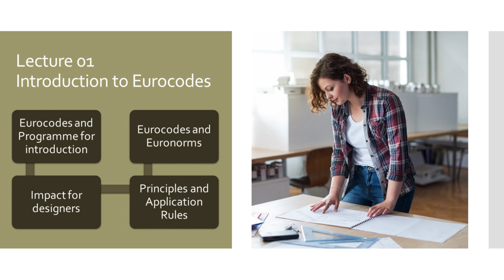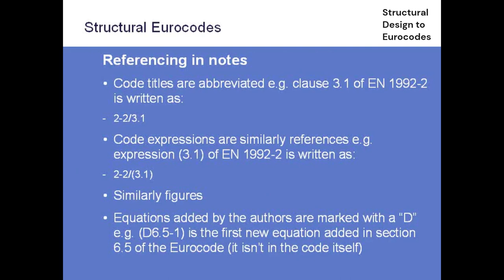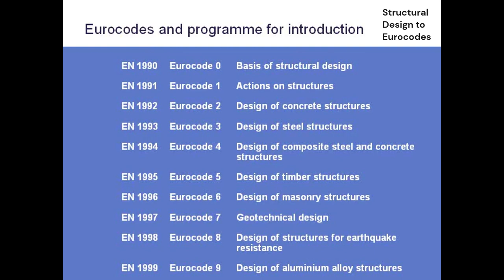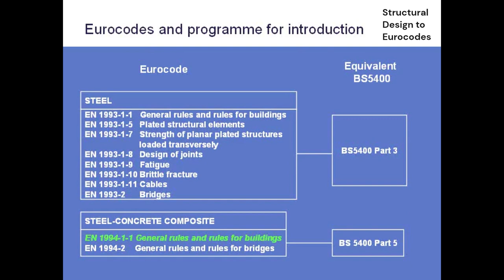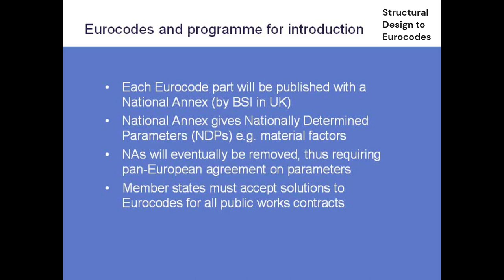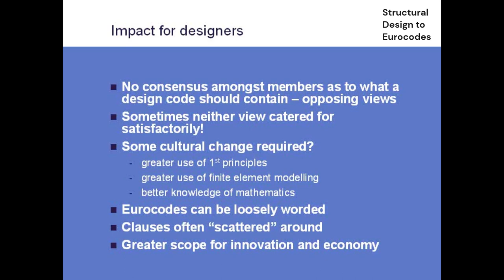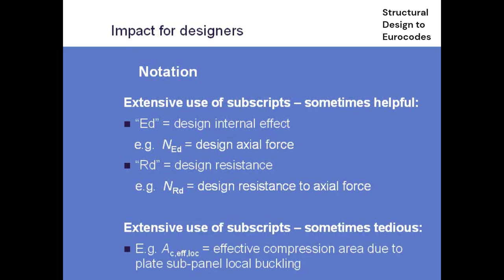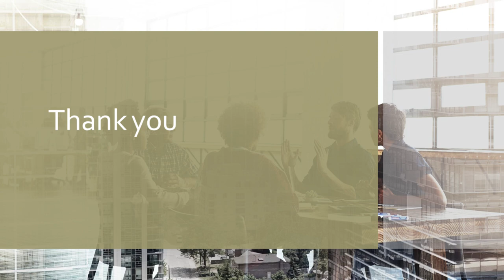Structural Design to Eurocodes | Lecture 1: Introduction to Eurocodes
Welcome to our Structural Design to Eurocodes series! In Lecture 1, we delve into the fundamentals with "Introduction to Eurocodes." This comprehensive course comprises 26 lectures, totalling 20 hours of invaluable learning.

🏗️ In this lecture, we cover:
Eurocodes and the introduction program
Eurocodes and Euronorms
Impact on designers
Principles and application rules
🔗 For seamless navigation through the series, find the link to the next lecture in the top right corner of this video.

By the course's end, you'll gain the knowledge to tackle basic structural design tasks using Eurocodes. With experience, you can hone your skills as a proficient structural engineer.

🚀 Let's learn and grow together! Dive into Lecture 1 now and build a strong foundation for your structural design journey.